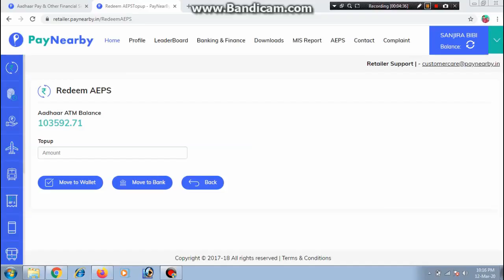Paynearby Move to Bank Hoga Solve Monday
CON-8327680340